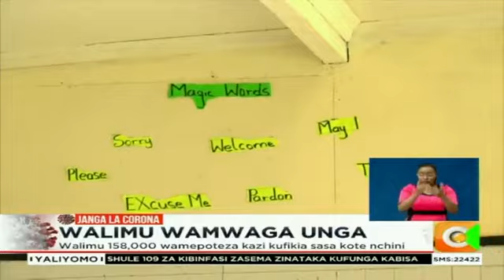Shule 109 za kibinafsi nchini zasema zitafunga kabisa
Huenda wanafunzi zaidi ya 39,000 wakalazimika kutafuta shule mpya baada ya shule mia 109 za kibanafsi kusema kwamba zinataka kufunga kabisa. Shule za kibinafsi zimekumbwa na changamoto za kuichumi kutokana na janga la korona.